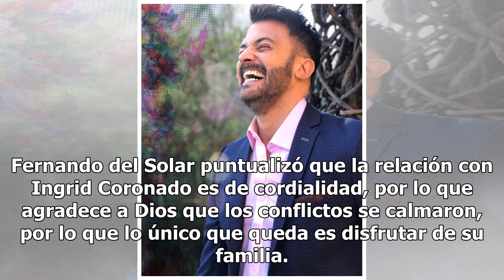Fernando del Solar revela la humillante petición que le hizo a Ingrid Coronado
El conductor Fernando del Solar dio mucho de qué hablar en internet este día tras una revelación llevada a cabo en torno a su separación de Ingrid Coronado. Acompáñanos a ver esta sorprendente historia. Tras años de proceder con una disputa legal entre Fernando del Solar e Ingrid Coronado, el conduc...